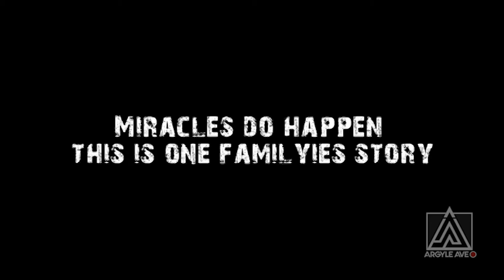Miraculous survival after car plunges off cliff (the David Lavau's story)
David Lavau was driving down a desolate stretch of narrow California mountain road when he saw two bright lights coming towards him and he swerved.

"I'm flying, there's no more road," he said.

Lavau's car plunged 200 feet down the side of the mountain into a ravine, 50 miles north of Los Angeles. Trapped and injured at the bottom of a steep canyon, the 68-year-old remained hopeful, as he waited, certain that a helicopter would come rescue him.But no one did. In fact, no one knew he was missing.